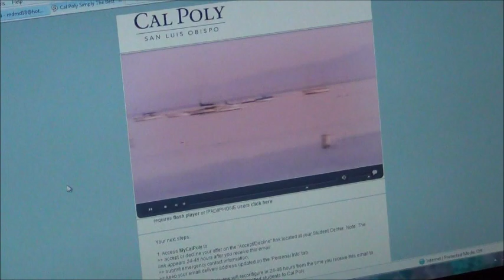DYLAN'S REACTION TO HIS CAL POLY SLO DECISION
Dylan opens his decision letter from Cal Poly San Luis Obispo for civil engineering during the early decision acceptance period.